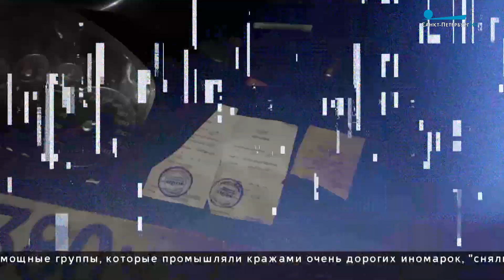«Палки в колеса»: В Петербурге угонщикам испортили жизнь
Петербург потерял лидирующие позиции в рейтинге автоугонов. Сухие цифры - за шесть месяцев этого года кражи машин сократились на 40,5 процентов. В первом полугодии угнали 774 машины. За аналогичный период прошлого года похитили почти 1300 машин. В Петербурге задержан 131 автовор. Это тоже всего за полгода. 4. Как нам стало известно, в профильном «угонном» отделе ловят как минимум две группы угонщиков в месяц.